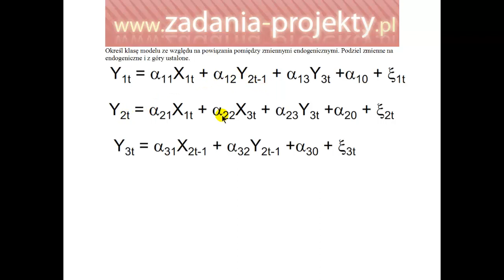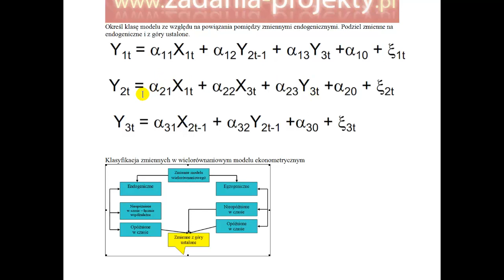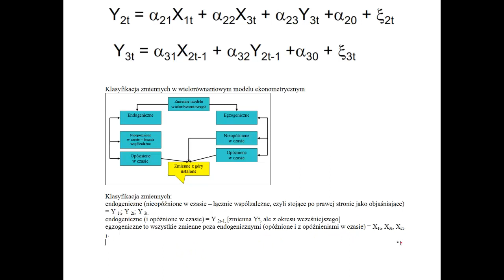Modele wielorównaniowe - klasyfikacja zmiennych endogenicznych i egzogenicznych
Film porusza sam wstęp do modeli wielorównaniowych.  Na podstawie klasyfikacji zmiennych endogenicznych i egzogenicznych ustalamy rodzaj modelu ekonometrycznego ze względu na powiązania między zmiennymi.

Omawiam przykładowe zadanie ilościowe związane z tematyką modelowania wielorównaniowego.

Przedstawiam w nim kluczowe pojęcia dotyczące zmiennych endogenicznych i egzogenicznych oraz ich klasyfikacji. W trakcie filmu dokładnie tłumaczę, na czym polega różnica między tymi pojęciami oraz jakie są ich konsekwencje dla procesu modelowania.

Dostarczam również przykładowe rozwiązanie zadania ilościowego, które pozwala lepiej zrozumieć omawianą problematykę. Dzięki temu filmowi studenci będą mieli możliwość zdobycia wiedzy z zakresu modelowania wielorównaniowego, co z pewnością pomoże im w nauce przedmiotów ekonomicznych.

Zachęcam do udostępniania linku do filmu znajomym i umieszczania na forach internetowych, gdzie mogą zainteresować nim się studenci zainteresowani tematyką ekonomiczną. Dzięki temu filmowi będziemy mieli szansę docierać do coraz szerszej grupy odbiorców i dzielić się z nimi wiedzą.